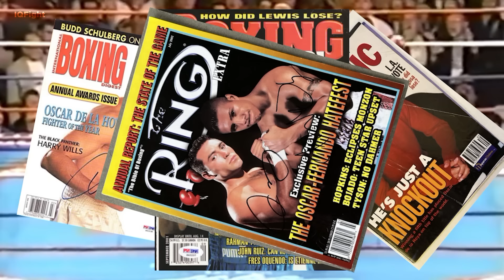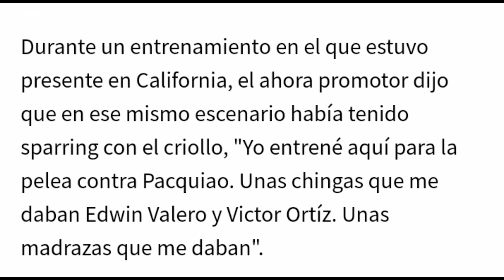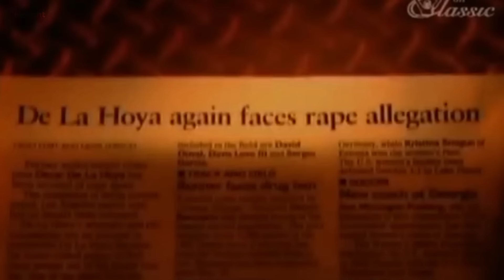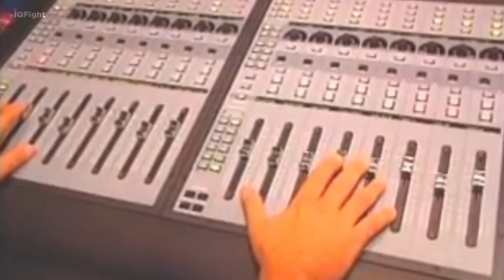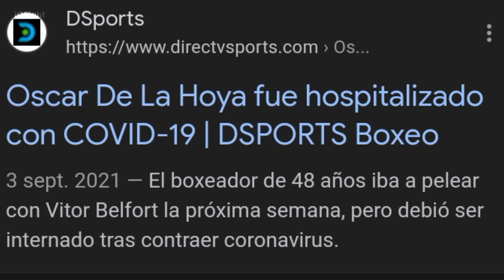La Historia de ASCENSO Y POLÉMICAS de ÓSCAR DE LA HOYA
⤦⤦  Ábreme  ⤦ ⤦

* Fuente: MHM